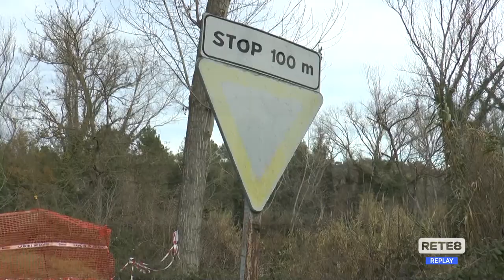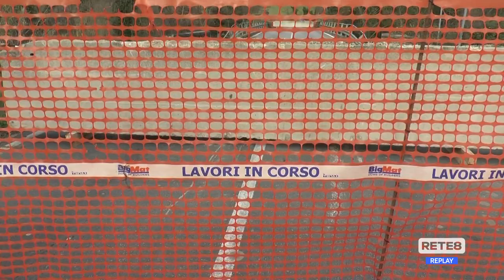Teramo - Cede il ponte sul Salinello